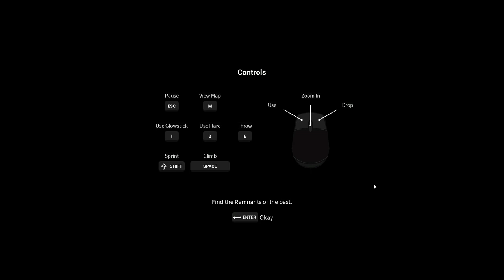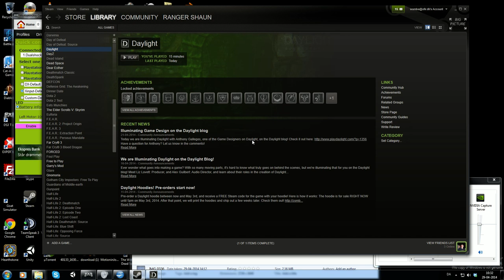Let's play Daylight - Max Settings 1080p - No commentary - Eerie game - Part 1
**Sorry about the 45 seconds of desktop viewing, my recording program flipped**